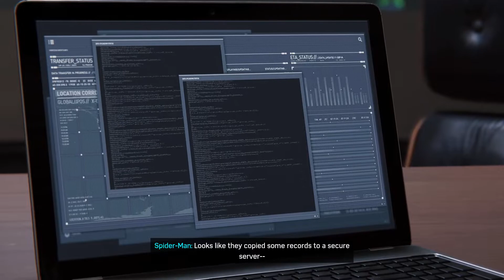SPIDER-MAN REMASTERED PC Gameplay Walkthrough Part 10 - No Commentary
Spider-Man Remastered PC Walkthrough Part 1 and until the last part will include the full Spider-Man Gameplay on PC.